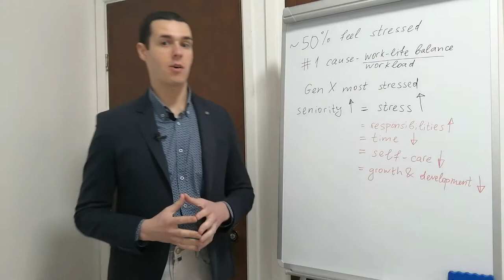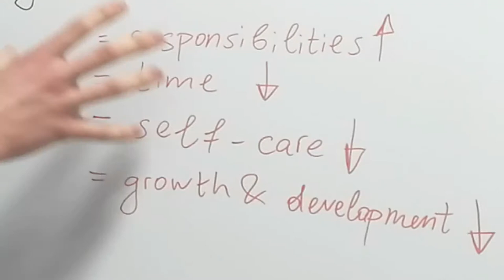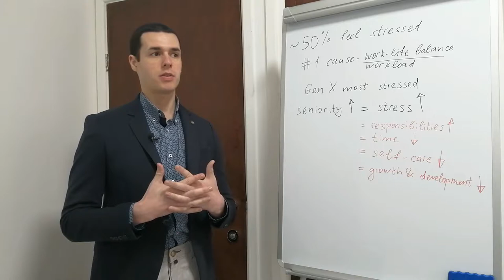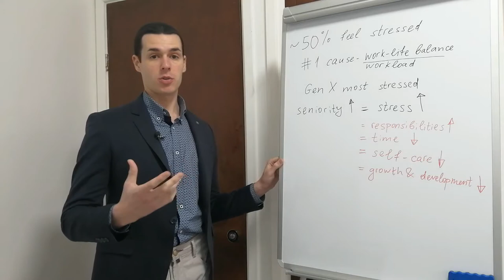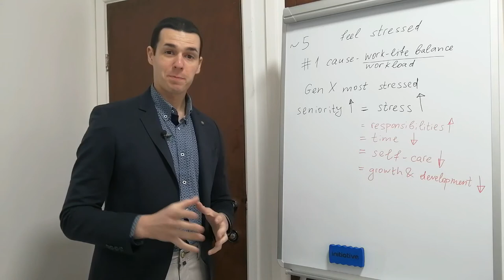This is why your manager is more stressed than you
Watch Martin analyse a recent report released by LinkedIn and share tips on overcoming stress.